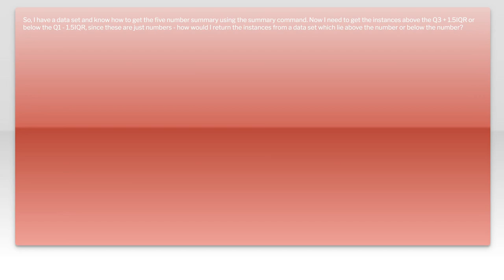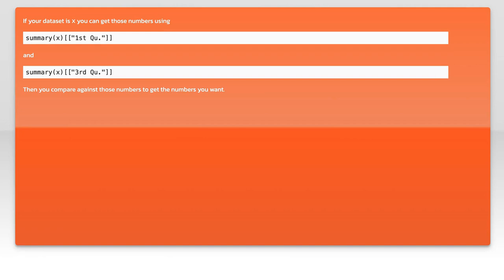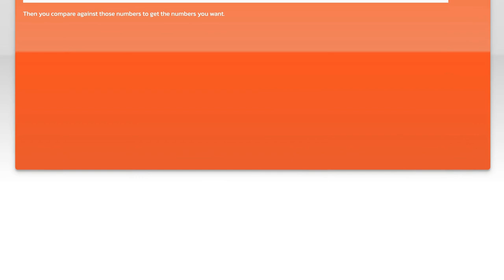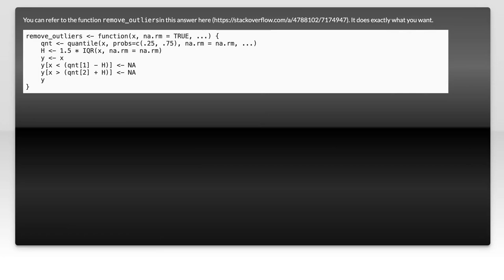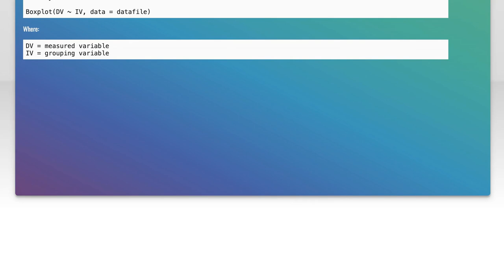How to Identify Outliers in a Data Set Using R: A Step-by-Step Guide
In this video, we delve into the crucial topic of identifying outliers in a data set using R. Outliers can significantly impact your analysis and lead to misleading conclusions, making it essential to recognize and handle them appropriately. Join us as we provide a step-by-step guide, complete with practical examples, to help you master the techniques for detecting outliers and enhancing your data analysis skills.

Today's Topic: How to Identify Outliers in a Data Set Using R: A Step-by-Step Guide

Related to: identifyoutliers, dataset, rprogramming, step-by-stepguide,